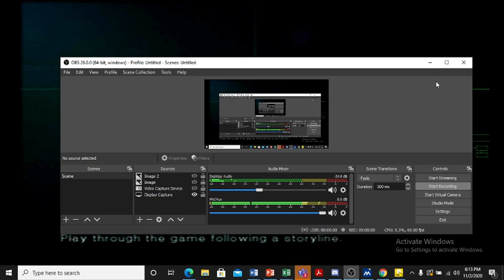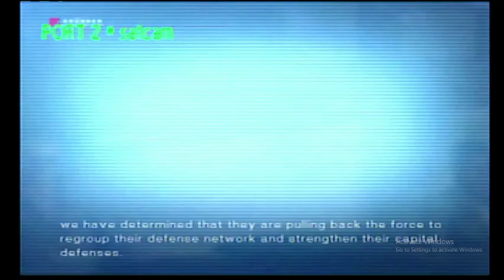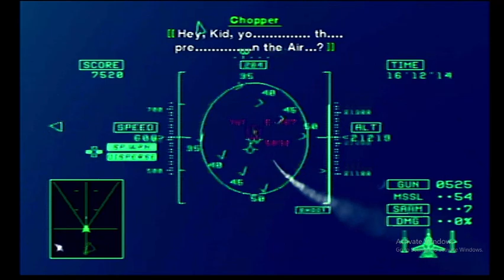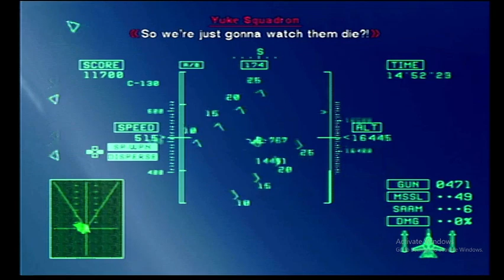Today In Ace Combat History November 2nd